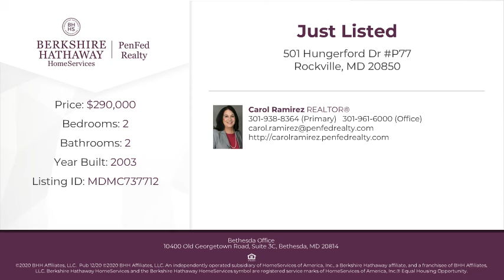501 Hungerford Dr P77 Rockville, MD 20850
Carol Ramirez - Bethesda Office
2 beds 2 baths